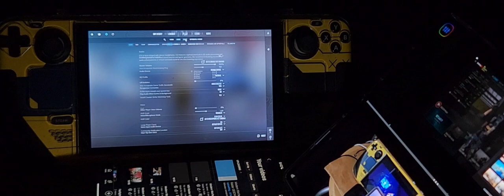Modern Warfare 3 - Steam Deck